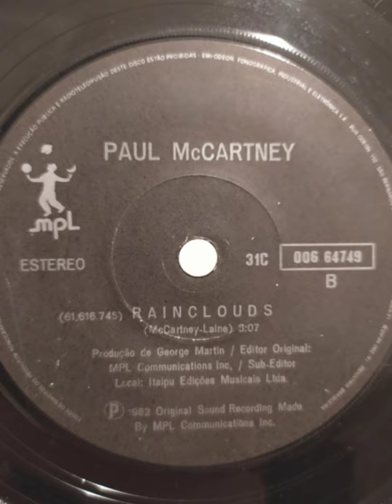Rainclouds - Paul McCartney (1982)